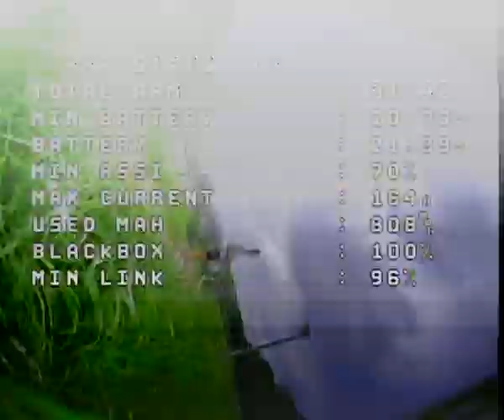Geprc RAD 1 6W is broken VTXGG 1 1